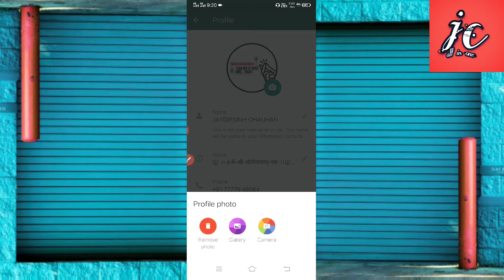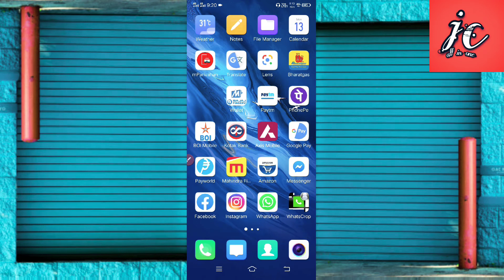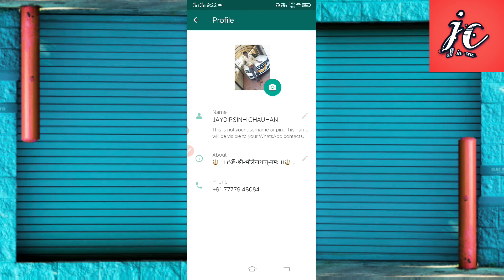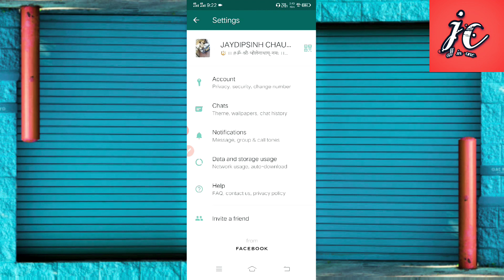how to upload full size photo on whatsapp dp! WhatsApp full photo upload without crop। WhatsApp DP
WhatsApp profile full photo upload व्हाट्सएप प्रोफाइल फोटो सेटिंग इन अपलोड प्रोफाइल फुल फोटो अपलोड

 Dp& profile photo full upload app
Profile photos not full upload in upload WhatsApp group app in profile picture ful upload please use and try
App use karke aap ful photo upload kar sakte hain aur dusron logon Ko Dhokha sakte hain please try Karen